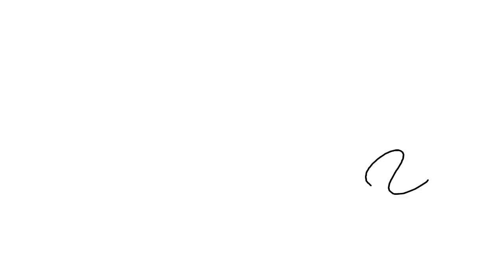Magpie Jay - Today's Conversation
Dirección & Animación por Julian Gallese

Lyrics:

A piece of cardboard rolling up into a structural and functional form.
Brown leaves combusting grey shades of smoke,
A form of language I have spoken before.
So this is how I'm introducing myself to today's conversation.

Oh, and I'm thinking about them.
I just keep talking about them.
Oh I, when I talk about them I feel home.

Can barely write my hands are aftershocks of the long night before.
So many things I could say but getting cheesy just fucks with the flow.
It's getting harder. No words my head can pour.
Then I remember my plans for the night that I bet I'll enjoy.